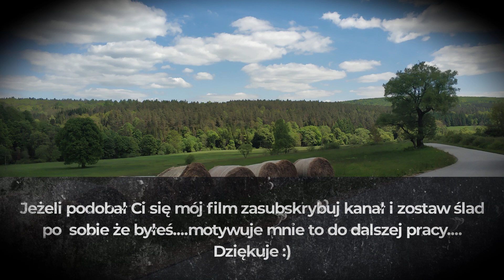Beskid Niski na rowerze: Źródlisko Jasiołki, Polany Surowiczne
Trasa: 30km
Przewyższenia: ok 350m
Start: parking Szachty, Wola Wyżna, Jasiel (Źródlisko Jasiołki), Moszczaniec, Polany Surowiczne i powrót na miejsce startu.
Trasa bardzo urokliwa z paroma ciekawym panoramami.
A Źrodlisko Jasiołki czy Polany Surowiczne. to takie "must see" w Beskidzie Niskim...